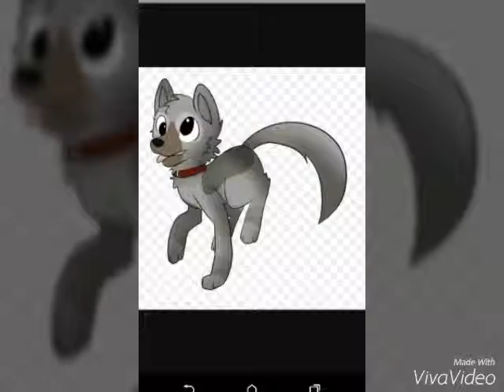Dubstep wolf(me)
The song name is:brakeing a sweet